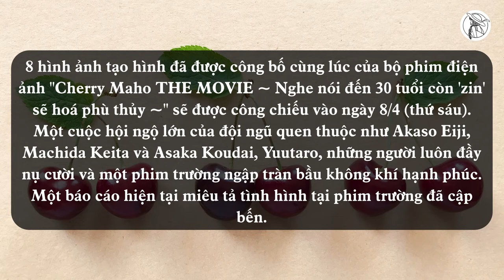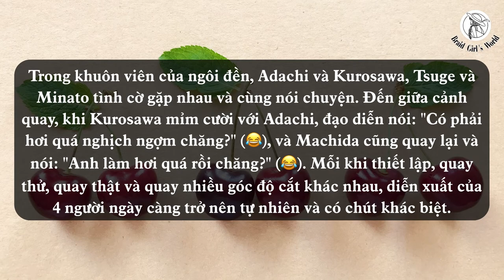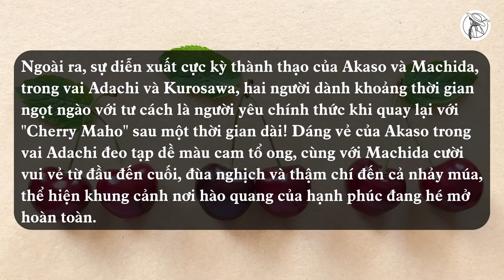【VIETSUB/ENGSUB】🍒 CHERRY MAHO - BẢN ĐIỆN ẢNH (THE MOVIE) 🍒Thông tin phim trường | Braid Girl's World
【字幕付き】Những thông tin mới nhất được cập nhật ngay từ phim trường về những cảnh quay mới được tiết lộ trong 🍒  CHERRY MAHO - BẢN ĐIỆN ẢNH (THE MOVIE) 🍒 . Chúc các bạn xem vui vẻ!

■NGUỒN:
■HÌNH ẢNH: Special thanks to copeeeさん from photo-ac.com (ぽぽ☆さん、写真を使わせていただきありがとうございます！）

🍒 XEM THÊM:
Cherry Magic Hour cùng Akaso Eiji và Machida Keita:

Phỏng vấn tạp chí ANAN:
Số 2237:

❉THÔNG TIN PHIM:
Thể loại: Tình cảm, Hài hước, Siêu nhiên
Đạo diễn: Yuasa Hiroaki, Kazama Hiroki
Biên kịch:  Yoshida Erika, Okazaki Satoko

THE PURPOSE OF THIS VIDEO IS TO SHARE THE CONTENT TO ALL THE  FANS OUTSIDE JAPAN. I CLAIM NO OWNERSHIP OF THE DRAMA VIDEO, DRAMA IMAGES, SONGS NOR LYRICS. ONLY THE TRANSLATION IS BELONG TO BRAID GIRL'S WORLD YOUTUBE CHANNEL.
MỤC ĐÍCH CỦA VIDEO NÀY LÀ ĐỂ CHIA SẺ NỘI DUNG VỚI NHỮNG FAN NGOÀI NHẬT BẢN. TÔI KHÔNG SỞ HỮU VIDEO PHIM, HÌNH ẢNH PHIM, BÀI HÁT VÀ LỜI BÀI HÁT. CHỈ DUY NHẤT BẢN DỊCH THUỘC VỀ KÊNH YOUTUBE BRAID GIRL'S WORLD.
この動画の目的は、日本国外のすべてのファンにコンテンツをシェアすることです。ドラマビデオ、ドラマ画像、歌、歌詞はアーティストの本人のものです。翻訳のみがBRAID GIRL'SWORLD (ブレードガールズワールド) チャンネルのものです。